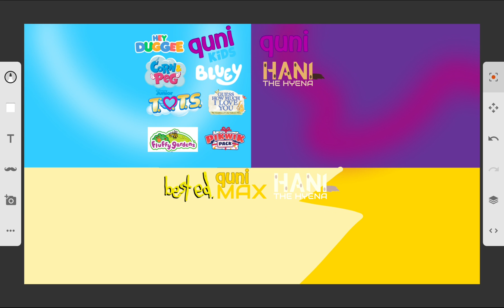Some Shows Joined (No Shows I Hate And Spongebob)